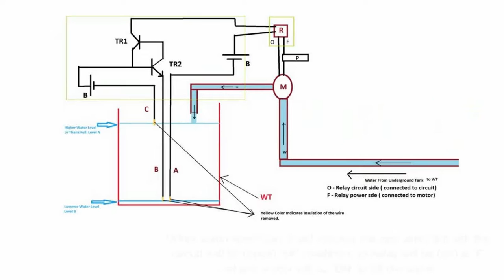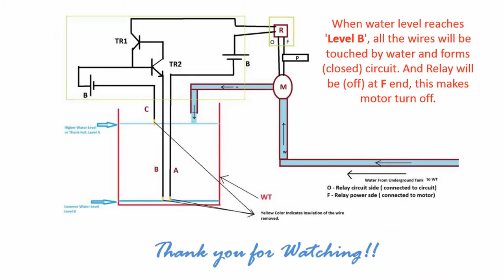Automated Water Pump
Design for automated water pump. Simple and easy technique.